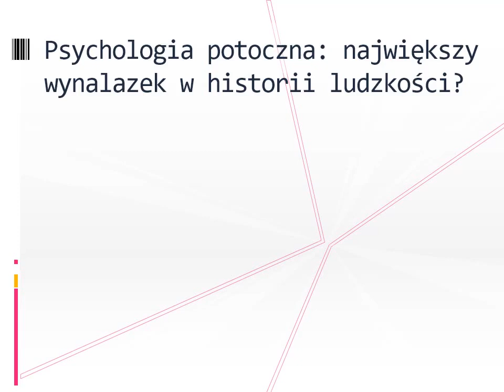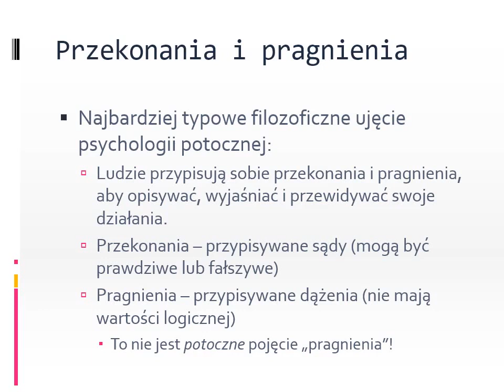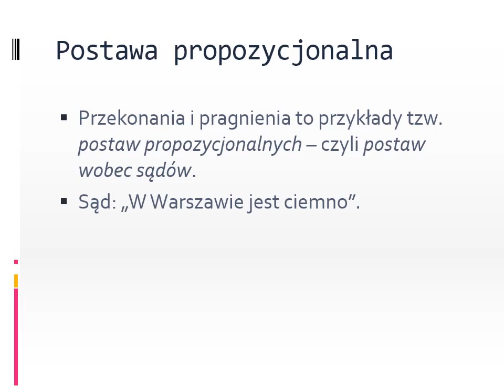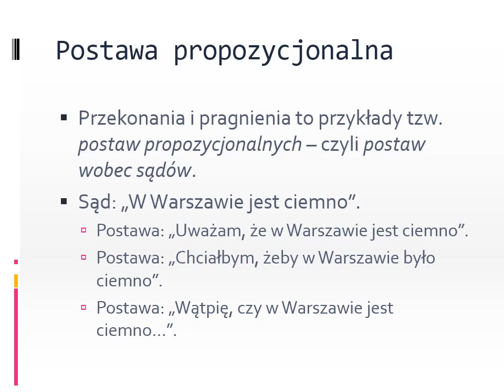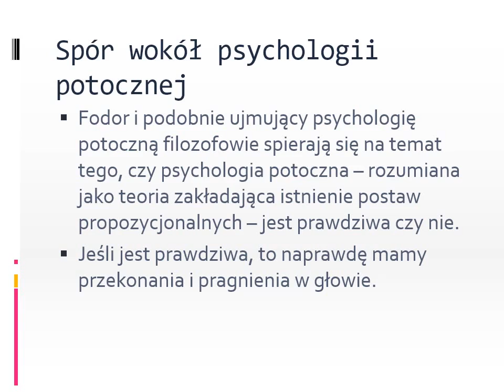Filozofia umysłu I, wykład 6: Psychologia potoczna… największy wynalazek w historii ludzkości?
Filozofia umysłu I, wykład 6: Psychologia potoczna a psychologia naukowa. Eliminacjonizm.
Psychologia potoczna: największy wynalazek w historii ludzkości?